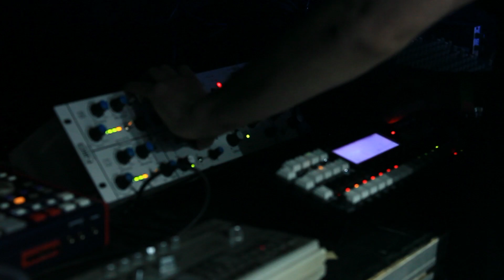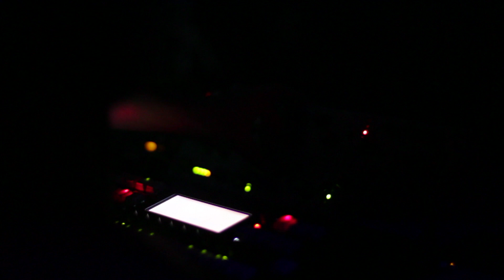HANGIN' WITH Benjamin Damage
Berlin based DJ and Producer, Benjamin Damage performing live at Leoncavallo, Milano, for the "50Weapons Finale".

Special thanks: 50Weapons